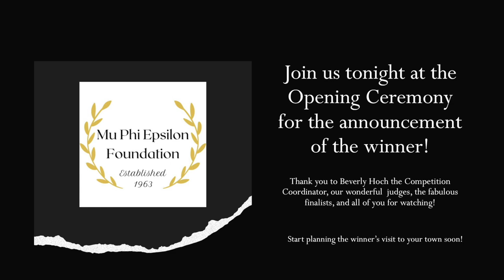Mu Phi Epsilon International Competition Finals 2021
Finalists
Yi-Yang Chen, piano
Jessica Dodge, saxophone
Hannah Porter-Occeña, flute
Patrick Orr, piano

Judges
James Bunte
Steve Harlos
Terri Sendberg